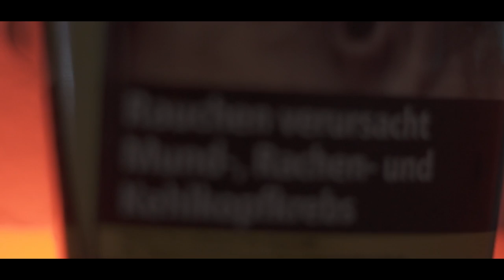Sääftig - "Best Gang"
Beat: Sääftig
Mixing & Master: Sääftig
Melodie Sample: Cymatics ( & Sääftig )

Sääftig  - "Best Gang" ( Rin Style Song)
sääftig saft saftig säftig rin style best gäng gang bäst besst gaang